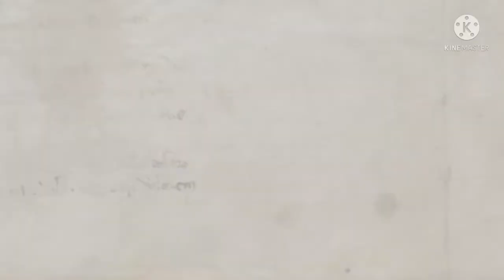കളി മാറുന്നു|bajrangdal alappuzha shaurya rali|bajrangi mass kerala|rss|bjp